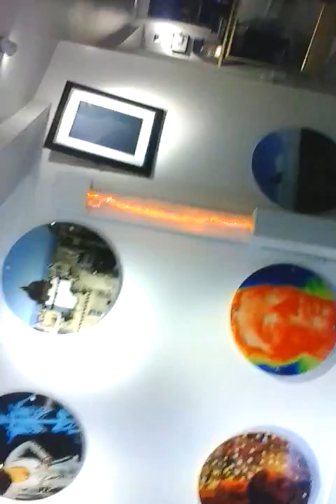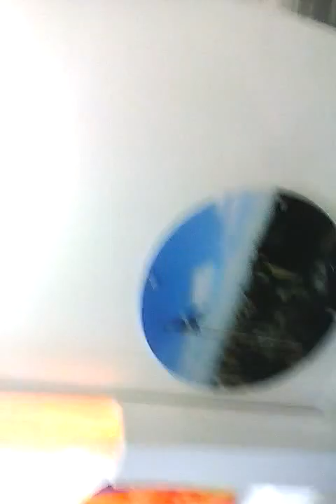THE MAGICAL VORTEX! | Camera Obscura Vlog {Part 2}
We go a thousand times through the spinning vortex and go through the mirror maze and start exploring Camera Obscura